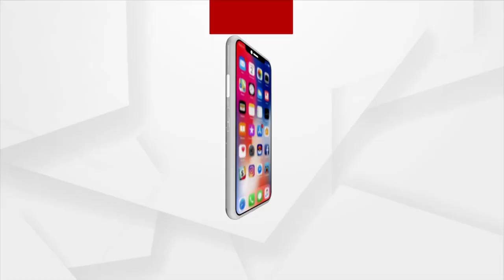Prasnakala : ଆଇନଶୃଙ୍ଖଳା ଚିନ୍ତା